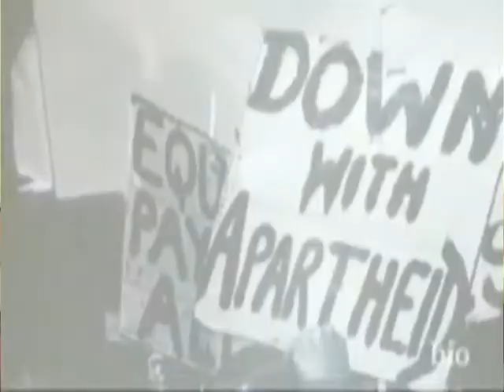MANDELA WORLD DAY